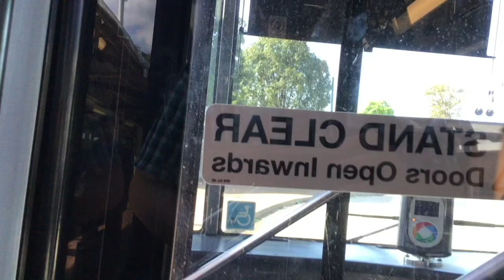Transit Systems (1269) Volvo B7RLE Bustech VST 804 To Parramatta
Transit systems Hoxton park depot
Fleet number (1269) mo9768
Built 2009
Livery TFNSW
Bodywork Volvo B7RLE Bustech VST
Route 804 to Parramatta
Approximately 13 minutes on the bus
Date 27/03/2024